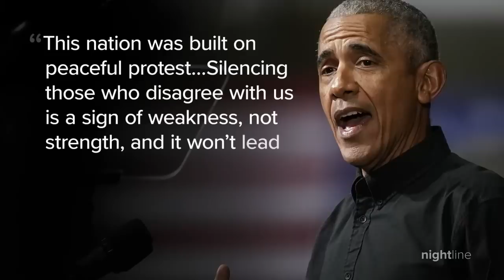VP Kamala Harris meets with ousted Tennessee lawmakers | Nightline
The Republican-led state House voted to expel two of three legislators who interrupted proceedings alongside gun reform protesters last week.